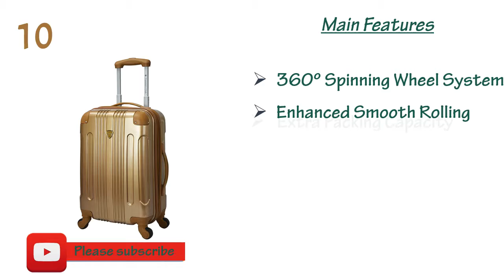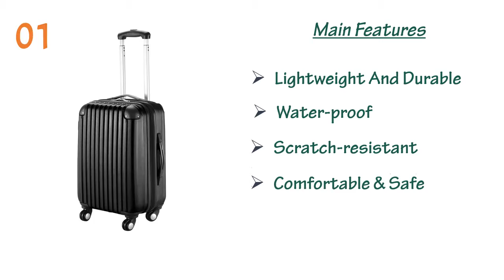Best Luggage Brands 2019 || Top10 Best Luggage Brands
10.Travelers Club 20" Polaris Metallic Accented Hardside Expandable Carry-On Luggage:

09.Goplus Carry On Luggage 20-inch ABS Expandable Hardside Travel Bag:

08.Travelers Club 20" Expandable Hardside Carry-On Luggage with Easy 360º Mobility:

07.Rockland Luggage Melbourne 20 Inch Expandable:

06.Joy Mangano Hardside Medium Carry-On Luggage, Platinum:

05.AmazonBasics Hardside Spinner Luggage - 20-Inch, Black:

04.American Tourister Moonlight Spinner 21, Rose Gold:

03. 5 Cities Ultra Light Hard Shell Carry On Suitcase Luggage:

02.Heritage Travelware Lincoln Park 20" :

01.Goplus 20" ABS Carry On Luggage Expandable :